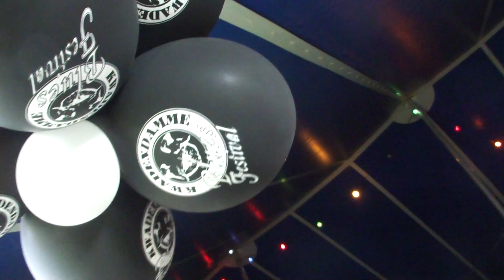Dwayne Dopsie & The Hellraisers * 2 @ Kwadendamme 2012